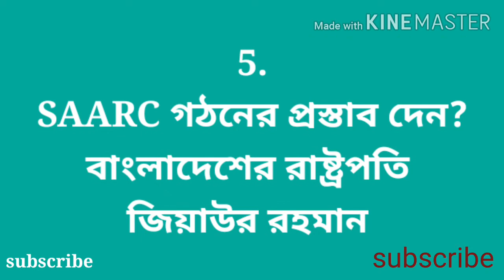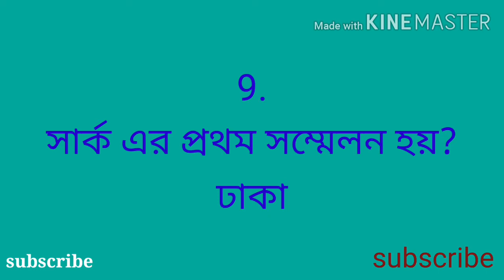পররাষ্ট্র নীতি,MCQ/SAQ, অধ্যায়-3,বিদেশ নীতি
উচ্চ মাধ্যমিক রাষ্ট্রবিজ্ঞান